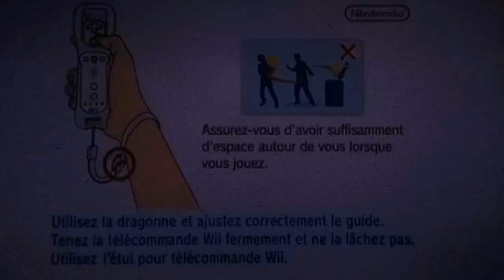Sonic Unleashed La Malédiction Du Hérisson Wii Partie 7 : Chun-Hun Jour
Sonic et Chip se retrouve a nouveau à Chun-Hun pour faire récupérer la tablette du jour.

Je l'ai filmé avec mon téléphone Redmi 9C NFC ou bien avec mon Samsung Galaxy A22 pour certains moments.

Miniature faire par : moi sur ibis paint

Télécharger musique ou vidéo

Pour retirer le fond d'un gif animé